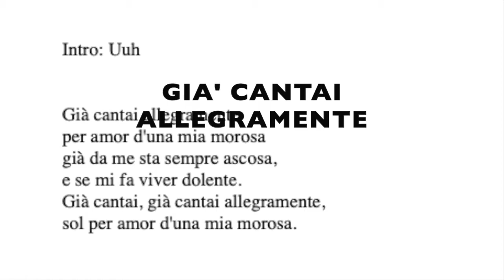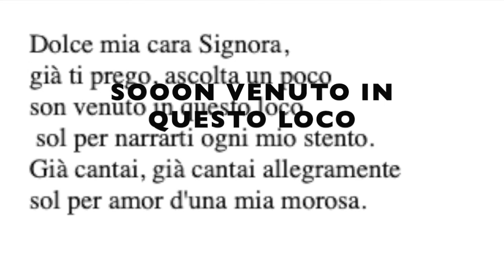Già cantai allegramente - UOMINI